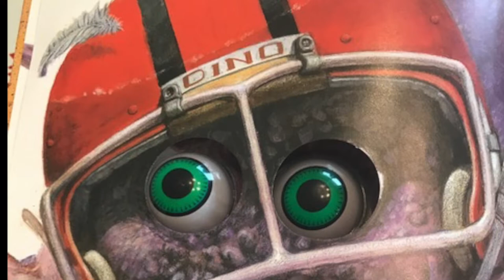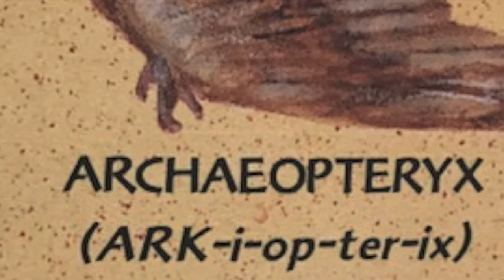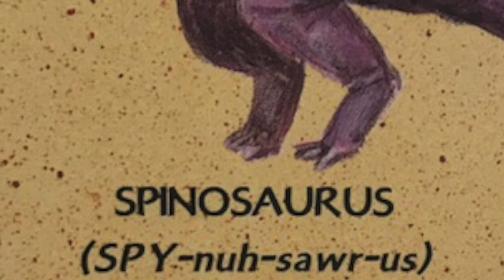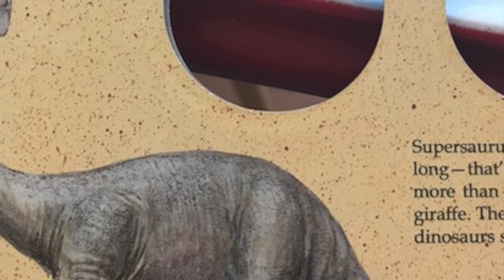Ten Little Dinosaurs: Recorded by Bethany A. Hoppe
Welcome to The Rolling Diva Lifestyle Channel!  Keep up with Rolling Diva, Bethany A. Hoppe and her creative/collaborative works!  Watch!